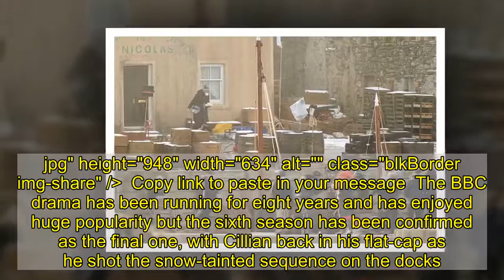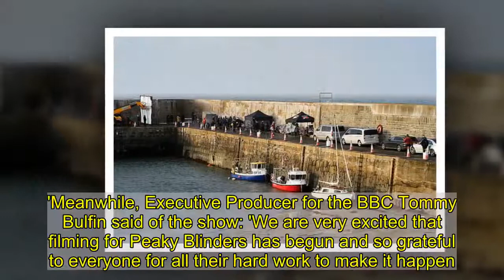Cillian Murphy shoots Peaky Blinders season 6 in snowy Scotland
Peaky Blinders star Cillian Murphy was seen back on location for another day's filming on Tuesday.The sixth season continues to film following delays amid the coronavirus pandemic.Cillian, 44, was back at Portsoy harbour in Aberdeenshire, Scotland, in the role of Thomas Shelby.  +7 img id="i-f6af023bdd1b4ac0" src=" height="948" width="634" alt="" class="blkBorder img-share" / Copy link to paste in your message The BBC drama has been running for eight years and has enjoyed huge popularity but the sixth season has been confirmed as the final one, with Cillian back in his flat-cap as he shot the snow-tainted sequence on the docks.SkipHe cut his usual sombre stance as he strolled along carrying a satchel, a black dog strolling alongside him.   Wrapped up against the wintry chill, Cillian added a suit, tie, and overcoat to his look, but rehearsed in added layers as he wore a massive waterproof over the rest of his costume.Despite the freezing temperature and the snowy remnants, it was an otherwise bright day, with the sun beaming down on the chilly harbour.   +7 img id="i-f131018d36a2b5eb" src=" height="538" width="634" alt="Companion: He cut his usual sombre stance as he strolled along carrying a satchel, a black dog strolling alongside him" class="blkBorder img-share" / Copy link to paste in your message +7 img id="i-f56a2ea5e8678ef0" src=" height="423" width="634" alt="Picturesque: Despite the freezing temperature and the snowy remnants, it was an otherwise bright day, with the sun beaming down on the chilly harbour" class="blkBorder img-share" / Copy link to paste in your message Crew were mostly all wearing masks and the BBC has said that the production complies with the latest restrictions.Peaky Blinders tell the story of a family set in 1900s England, centering on a gang who sew razor blades in the peaks of their caps, led by their fierce boss Shelby. The show is expected to return 'in another form' after filming draws to a close on its sixth and final series. Show writer and creator Stephen Knight believes it can be extended, possibly as a feature length spin-off.  +7 img id="i-8a3b26b405a81c83" src=" height="423" width="633" alt="" class="blkBorder img-share" / Copy link to paste in your message +7 img id="i-5ecc00fa39f2747" src=" height="423" width="634" alt="" class="blkBorder img-share" / Copy link to paste in your message Speaking to LADbible at the Peaky Blinders Festival in Birmingham in 2019, he said: 'I would [co